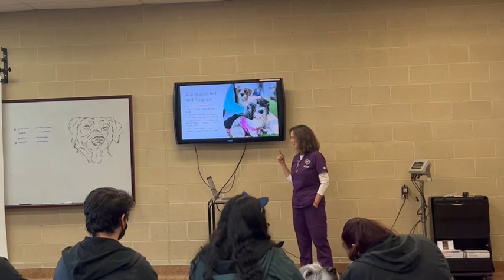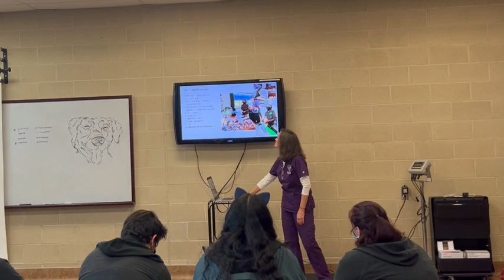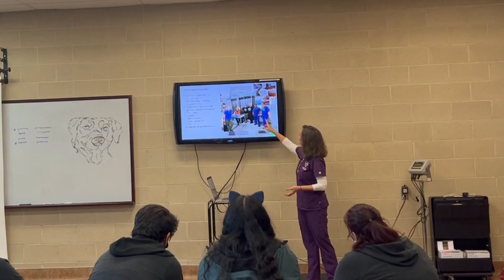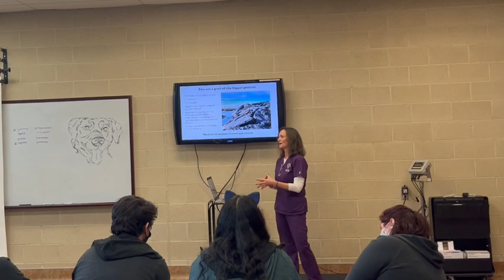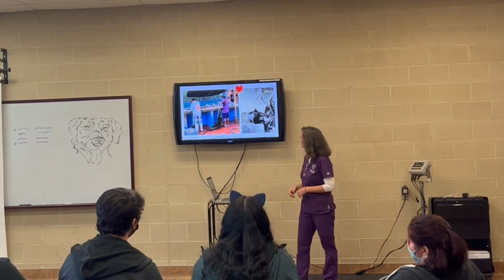Dr. Hansen's Presentation on the Galapagos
Learn from Dr. Christina Hansen about her recent trip to the Galapagos Islands with Animal Balance, a non profit working with communities in need around the world to create sustainable, humane non-human animal management programs.

Plus, learn how the SPCA of Northern Nevada is contributing to a global movement for humane pet overpopulation management. Dr. Chris's presentations shows that we do matters, at home and abroad.